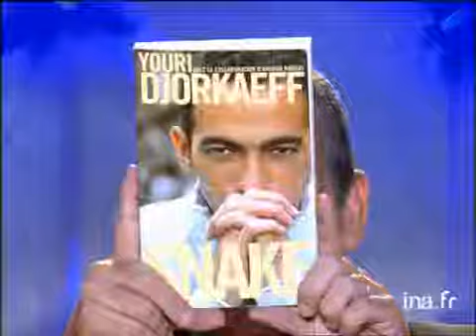Amour foot Youri Djorkaeff - Archive INA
Youri DJORKAEFF répond aux questions de Thierry ARDISSON sur son couple, sa relation avec sa femme, sa sexualité.Interventions de Laurent BAFFIE. Images d'archive INA